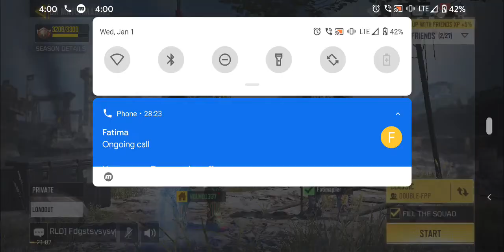Just a video no audio, sorry guys